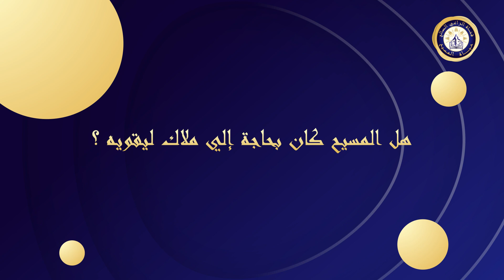هل المسيح كان بحاجة إلي ملاك ليقويه؟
🔴 من أسئلة مشاهدين برنامج حياة المسيح
🔴 لمشاهدة الحلقة كاملة:
برنامج حياة المسيح | المجيء الثاني للمسيح
كما يمكنك متابعتنا ومشاهدة جميع حلَقات البرنامج عبر:
🟡كما يمكنك مشاهدة :
الأنبا مكسيموس
قناة الراعي الصالح